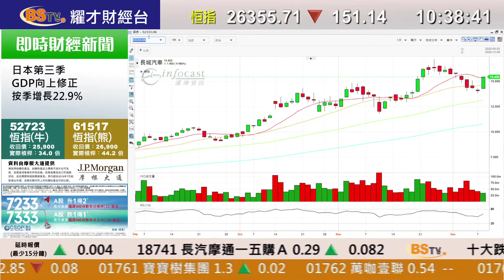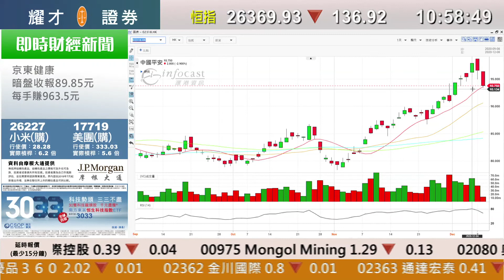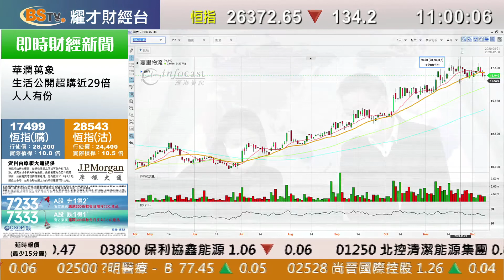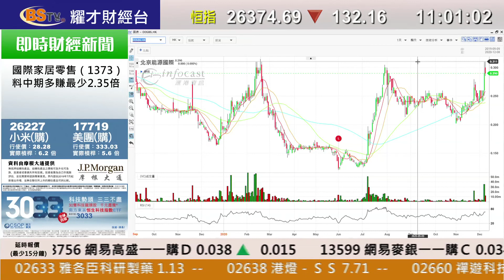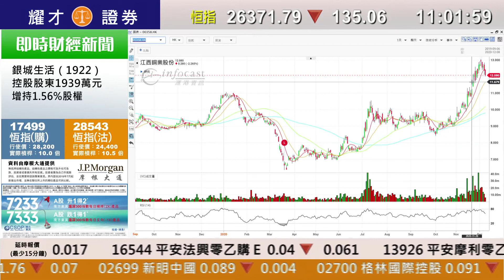耀才財經台 即市攻略 孔穎雯 植耀輝－本港疫情持續 港視（1137）再度落鑊；有問必答：1211、6030、2800